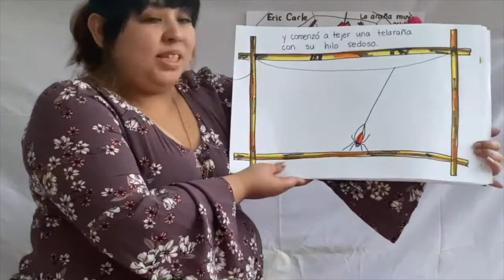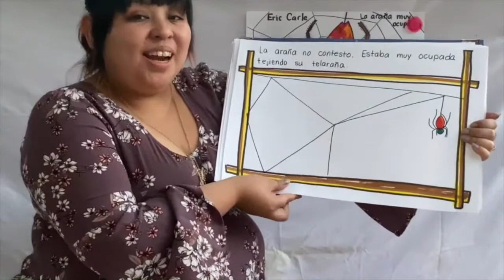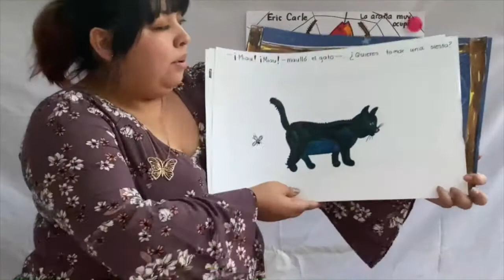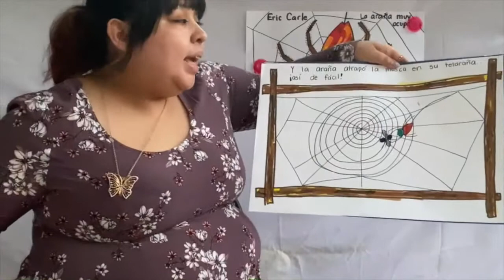Spanish Read-A-Loud | "La araña muy ocupada" de Eric Carle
Follow along as I read "La araña muy ocupada" by Eric Carle, which follows a busy spider.

Sígueme mientras leo "La araña muy ocupada" de Eric Carle, que sigue a una araña muy ocupada.

¿Quieres aprender a dibujar una araña? Haga clic en el siguiente enlace.